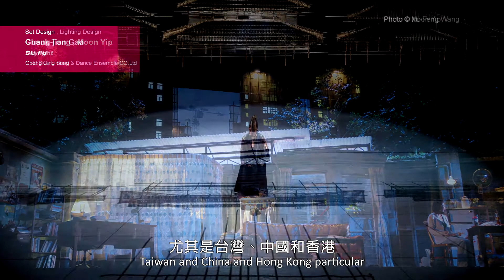World Stage Design 2017 in Taipei: Exhibition Highlights